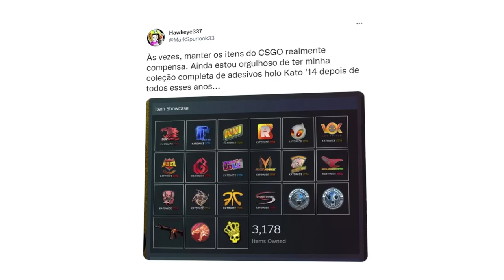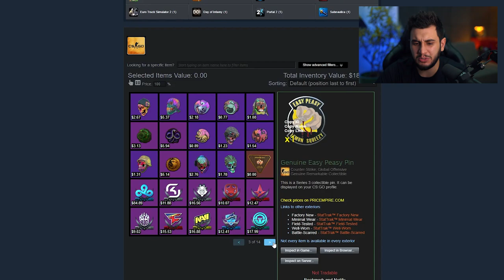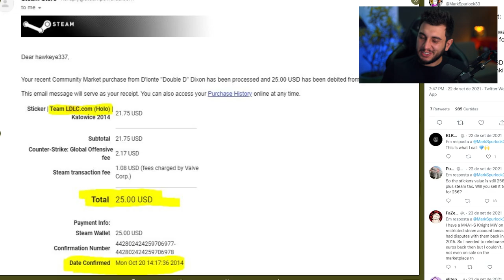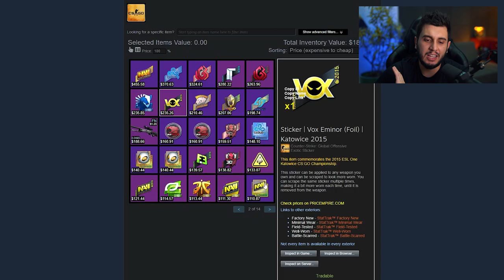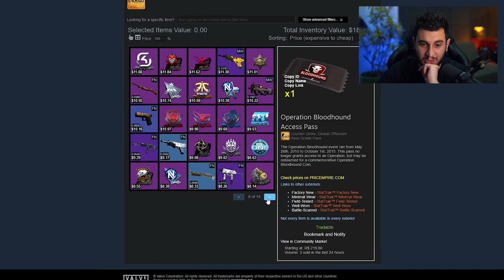Ele se tornou um MILIONÁRIO com SKINS de CS:GO!